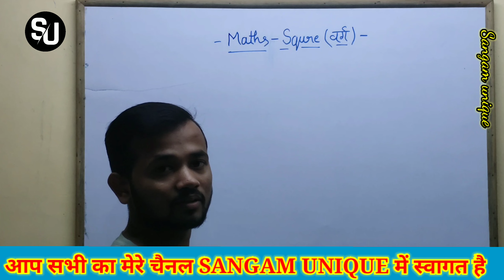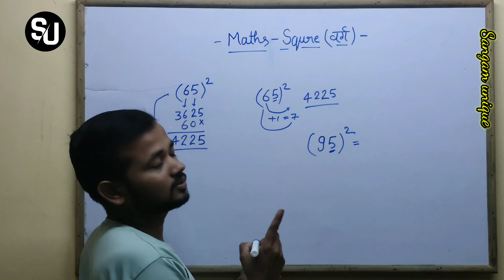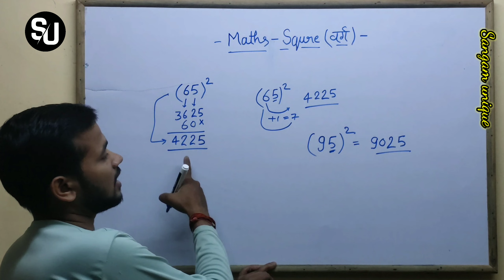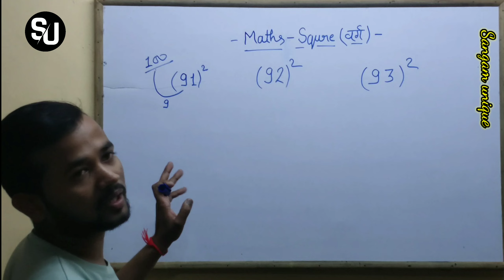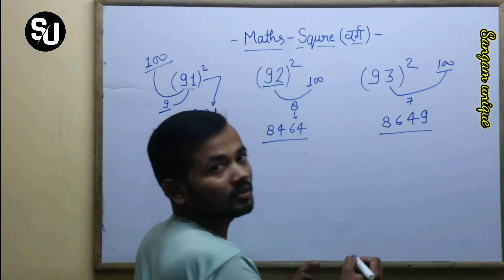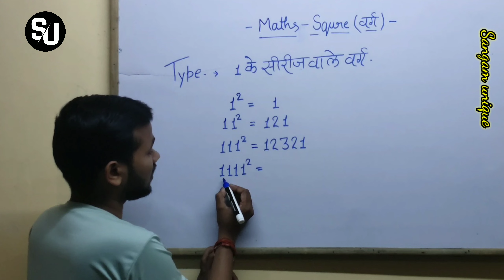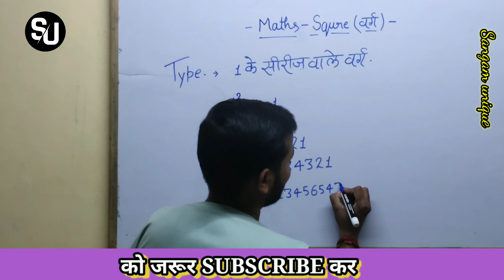वर्ग निकालना सीखें मात्र कुछ सेकेंड में